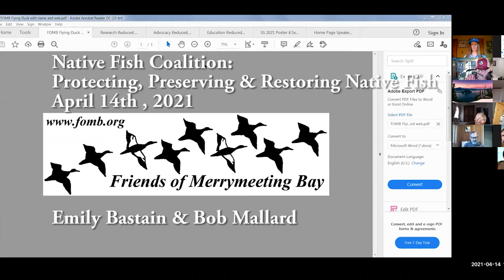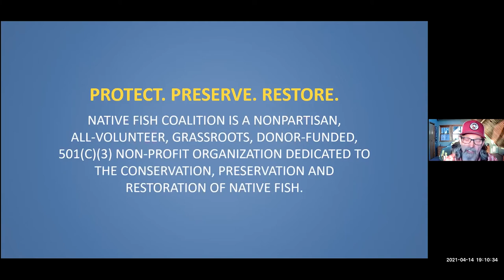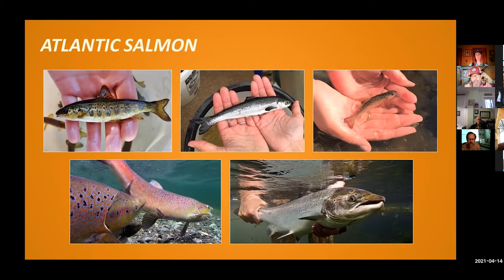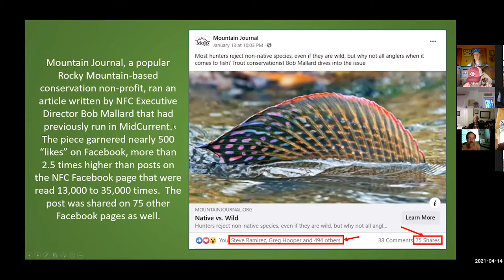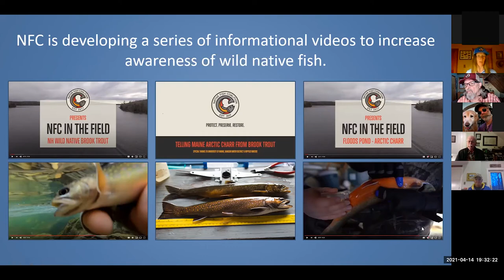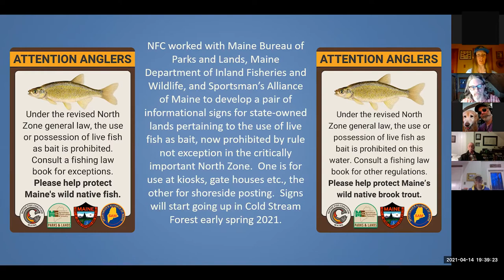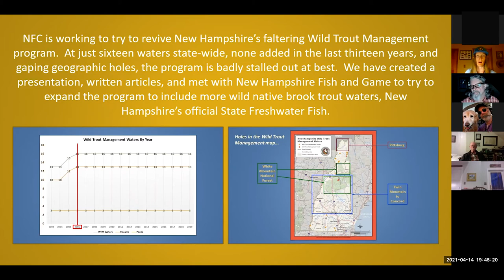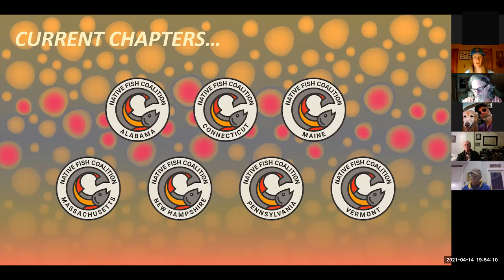Friends of Merrymeeting Bay: Native Fish Coalition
2021 Zoom Winter Speaker Series
April 14, 2021 7:00 pm
Native Fish Coalition:
Protecting, Preserving & Restoring Native Fish
Emily Bastian, National Vice-Chair, NFC &
Bob Mallard, Exec. Director, NFC